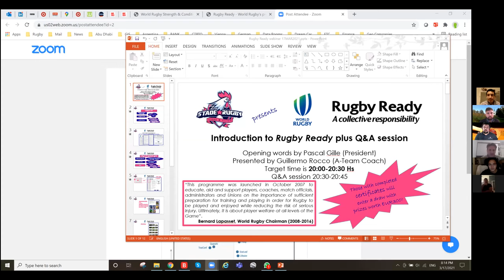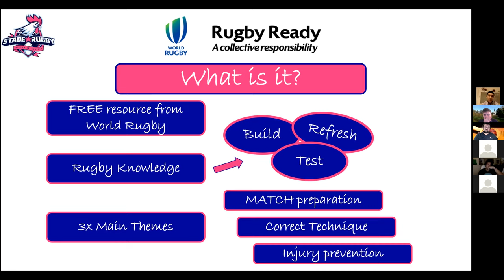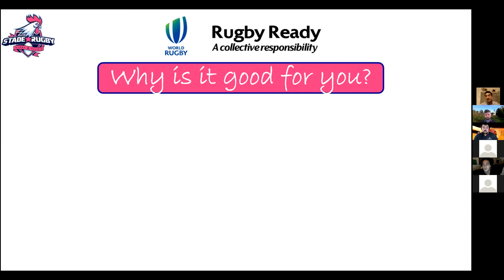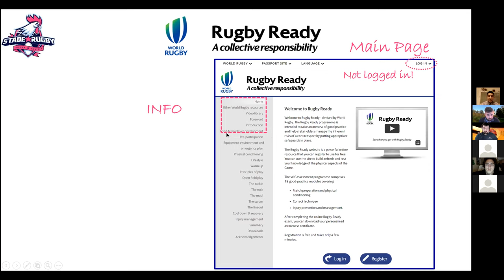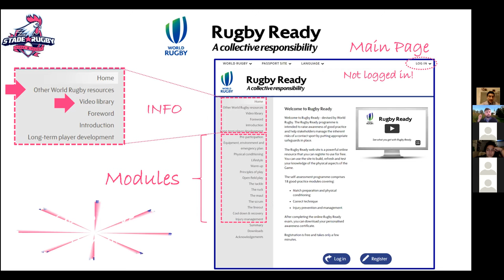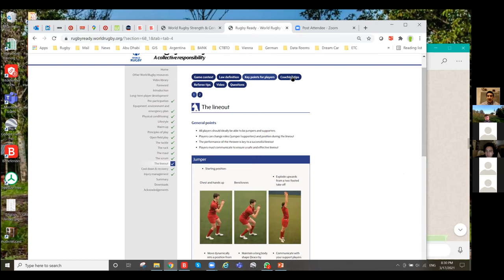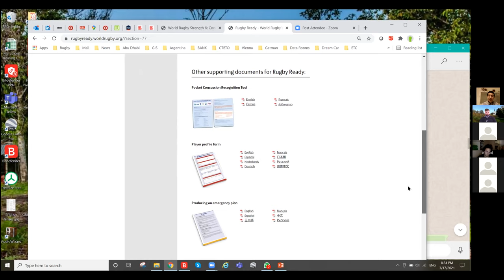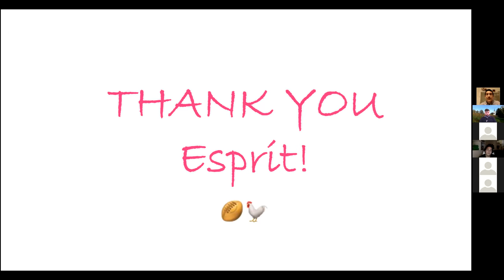Rugby Ready Webinar - Stade Rugby Club Wien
The Rugby Ready programme is intended to raise awareness of good practice and help stakeholders manage the inherent risks of a contact sport by putting appropriate safeguards in place.

By Guillermo Rocco – Coach Team A

“This programme was launched in October 2007 to educate, aid and support players, coaches, match officials, administrators and Unions on the importance of sufficient preparation for training and playing in order for Rugby to be played and enjoyed while reducing the risk of serious injury. Ultimately, it is about player welfare at all levels of the Game”. Bernard Lapasset, World Rugby Chairman (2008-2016)

ESPRIT 🐓🏉